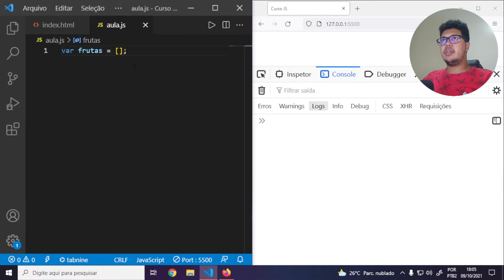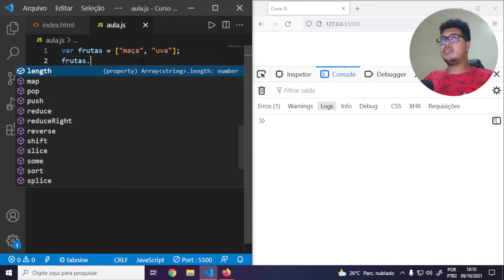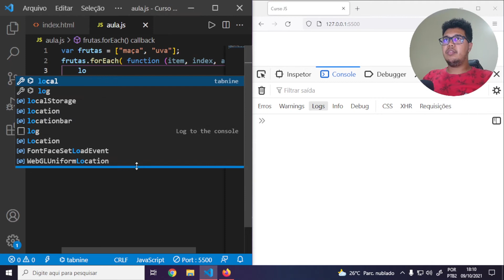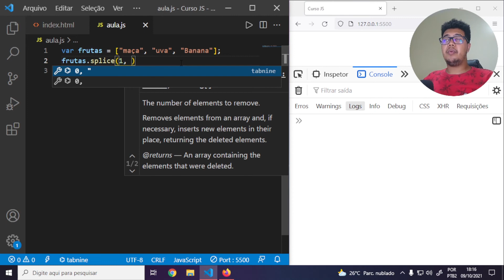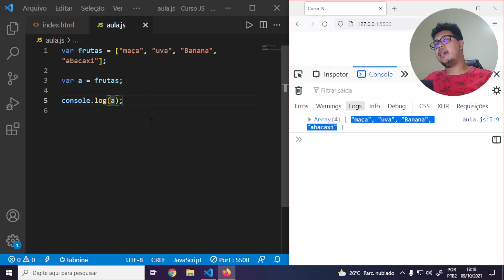Como fazer ARRAY JavaScript - Curso Básico de JavaScript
Um array é uma estrutura de dados que armazena uma coleção de elementos de tal forma que cada um dos elementos possa ser identificado por, pelo menos, um índice ou uma chave. Essa estrutura de dados também é conhecida como variável indexada, vetor e matriz.

E nessa aula eu mostro a vocês como utilizar um array em JavaScript para que assim fique mais fácil de você trabalhar com ele.